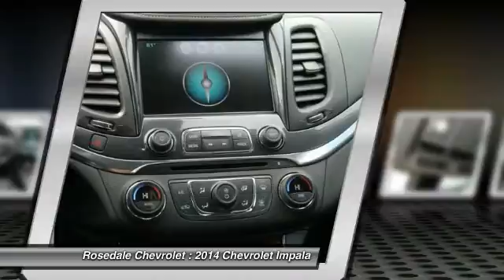2014 Chevrolet Impala Roseville, Fridley, St. Paul, Minneapolis 7899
Rosedale Chevrolet
2845 Interstate 35 W

EPA 31 MPG Hwy/21 MPG City! ONLY 10,793 Miles! Satellite Radio, Rear Air, iPod/MP3 Input, Onboard Communications System, CD Player, Overhead Airbag, REMOTE VEHICLE STARTER SYSTEM, LT PREFERRED EQUIPMENT GROUP, Alloy Wheels AND MORE! KEY FEATURES INCLUDE: Rear Air, Satellite Radio, iPod/MP3 Input, CD Player, Onboard Communications System. MP3 Player, Remote Trunk Release, Keyless Entry, Child Safety Locks, Steering Wheel Controls. OPTION PACKAGES: CONVENIENCE PACKAGE includes (UD7) Rear Park Assist, (UVC) Rear Vision Camera, (DD8) auto-dimming inside rearview mirror, (BTV) remote vehicle starter system, (UG1) Universal Home Remote, (B58) premium carpeted front and rear floor mats and (B36) carpeted trunk mat, REAR VISION CAMERA, LT PREFERRED EQUIPMENT GROUP includes Standard Equipment, REMOTE VEHICLE STARTER SYSTEM. LT with CRYSTAL RED TINTCOAT exterior and JET BLACK interior features a 4 Cylinder Engine with 195 HP*. EXPERTS ARE SAYING: KBB.com's review says Impala product planners believe that their newest creation has the prerequisites to get them back in the game, and after driving the Impala extensively, we tend to agree with them.. Great Gas Mileage: 31 MPG Hwy. Approx. Original Base Sticker Price: $29, 100*. WHY BUY FROM US: STREAMLINE YOUR NEXT AUTO BUYING EXPERIENCE Our Goal is to Find a Vehicle that meets all of your needs, Supply you with our best price, Get a profesional trade appraisal, Estimate on payments, finance terms and options, ALL IN LESS THAN 45 MINUTES Pricing analysis performed on 3/15/2015. Horsepower calculations based on trim engine configuration. Fuel economy calculations based on original manufacturer data for trim engine configuration. Please confirm the accuracy of the included equipment by calling us prior to purchase.